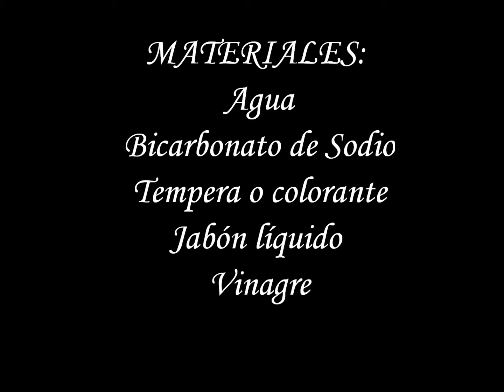EXPERIMENTO PARA NIÑOS DE PREESCOLAR. VOLCÁN DE ESPUMA Y COLORES/jugar con texturas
En casa podemos hacer mil cosas para divertirnos con nuestros pequeños. Aqui les dejo un experimento sencillo, con ingredientes que tenemos en casa.